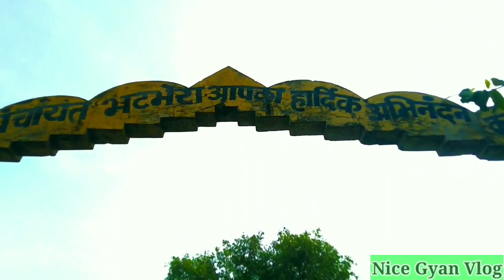bhatbhera / भटभेरा 2022 || ग्राम पंचायत भटभेरा || जय महामाया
ग्राम पंचायत भटभेरा,
जय महामाया,
bhatbhera 2021 vlog,
सुहेला,
अल्ट्राटेक_हिरमी,
ग्राम_पंचायत_भटभेरा_जय_महामाया,
ग्राम_पंचायत_सुहेला,
ग्राम_पंचायत_hirmi,